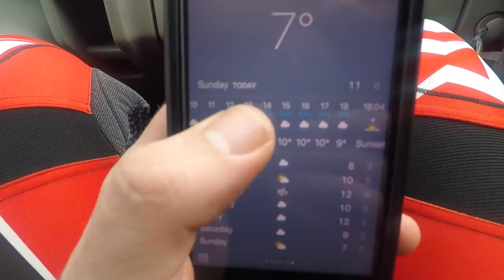BVM VLOG #7 - Colmore Cup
After a very wet week it was time to head to the Colmore Cup. The 3rd round of the S3 National Championship and also the 3rd weekend in a row for nationals!